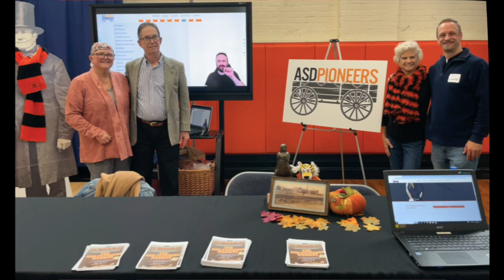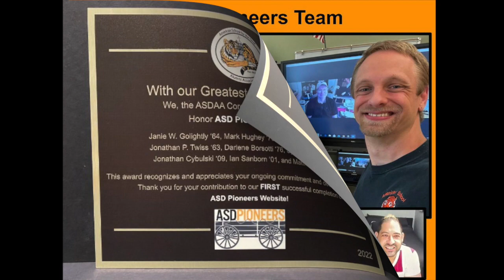ASD Pioneers at ASD Homecoming/ASDAA Hall of Fame Banquet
ASD Pioneers at ASD Homecoming/ASDAA Hall of Fame Banquet Transcripts/Description

[Opening: Sylvia Wood (Class of 1973) is white & female who is Deaf. She has brown hair above the shoulders and is wearing a pair of brown framed glasses and a black shirt. “The ASD Pioneers Website Team was honored to receive special recognition from the American School for the Deaf Alumni Association (ASDAA) for its work on the successful launch of the historical on October 29, 2022”]

4 images:

1. "Left to right: Darlene Borsotti standing with Jonathan Twiss and Janie Golightly with Jon Cybulski with the TV and ASD Pioneers logo poster. In front of the exhibition booth, is a table with a pumpkin and leaves, a small statue of Alice Cogswell, an old photo of the ASD Gallaudet building, and a stuffed tiger, all are on display."

2. "Left to right: Jon Cybulski, Jonathan Twiss, Janie Golightly, Kathy Darby and Darlene Borsotti, each holding a framed Special Award certificate with the ASD Pioneers logo poster in front."

3. A brown metal plaque with ASDAA logo on the top and ASD Pioneers logo at the bottom. “With our Greatest APPRECIATION. We, the ASDAA Core Circle, at this moment, Honor ASD PIONEERS TEAM: Janie Golightly ‘64, Mark Hughey ‘76, Kathy M. Darby ‘63, Jonathan P. Twiss ‘63, Darlene Borsotti ‘76, Sylvia Wood ‘73, Jonathan Cybulski ‘09, Ian Sanborn ‘01, and Matthew Vita. This award recognizes and appreciates your ongoing commitment and dedicated service. Thank you for your contribution to our FIRST successful completion of ASD Pioneers Website!”

4. "Meet the ASD Pioneers Team, left to right: Ian Sanborn, Jonathan Twiss, Sylvia Wood, Kathy Darby, Janie Golightly and Jon Cybulski standing in front of the big TV monitor in one of the classrooms at ASD. The lower part are individual pictures of Mark Hughey and Matthew Vita."

Last part of the video shows:

Janie Wilson Golightly (Class of 1964) is white & female who is Deaf sitting in the blue background. She has wavy white hair below the ears. She is wearing a black V-shaped sweater. “Dear Sandra McLennon, President of ASDAA & the Board, We, the ASD Pioneers team, wish to express our profound thanks to ASDAA Board for recognizing our work on the website and for the honor bestowed upon us at the wonderful ASDAA Hall of Fame banquet. It meant a lot to us. It was an incredible evening, which we will hold dearly. It was also wonderful to see old friends and make
new ones. We appreciate your ongoing support for the ASD Pioneers website and the hard work that went into making the banquet a success. With the spirit of TIGERS in our hearts, please accept our heartfelt gratitude.”]

Ending the video with a logo of ASD Pioneers.